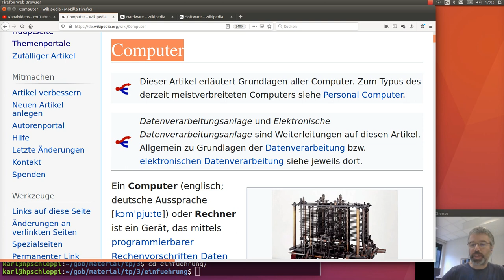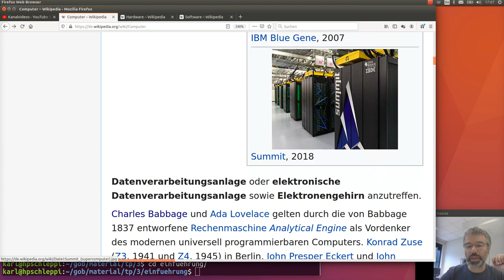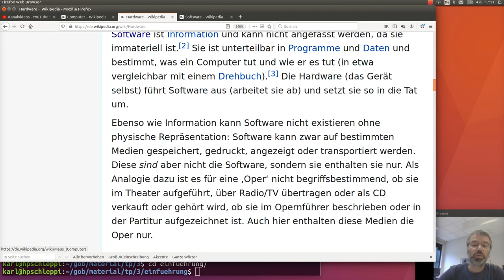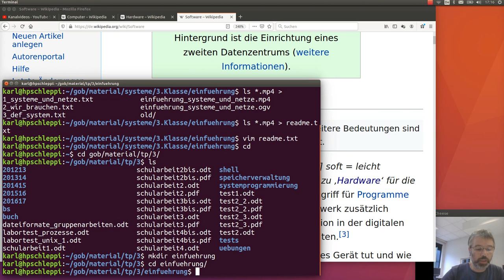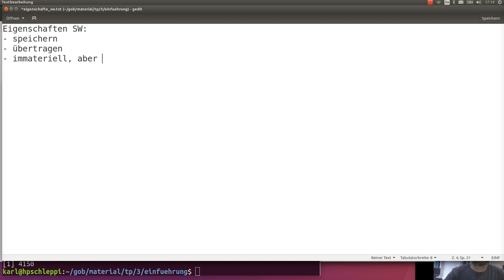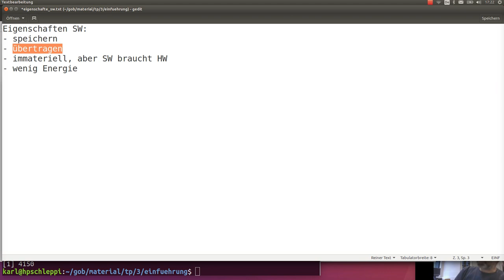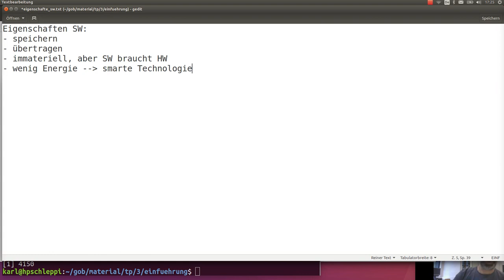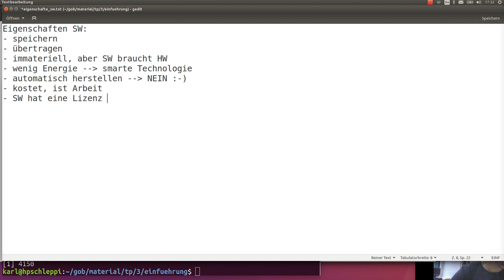Hardware Software, Eigenschaften von Software